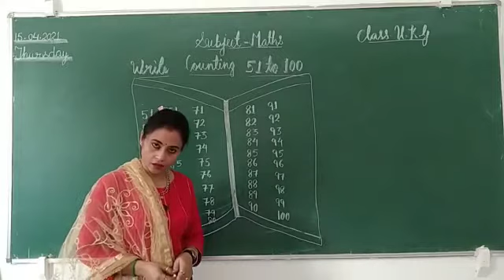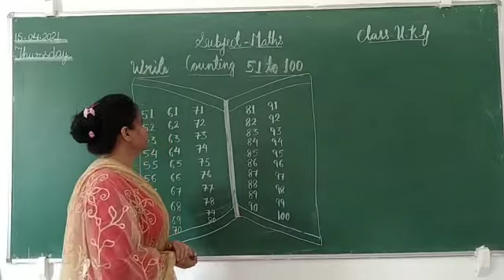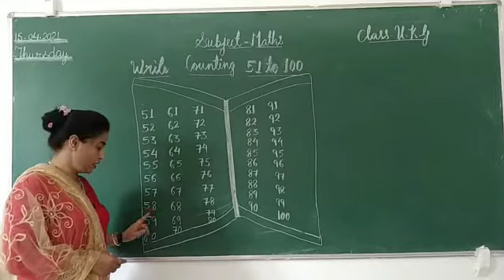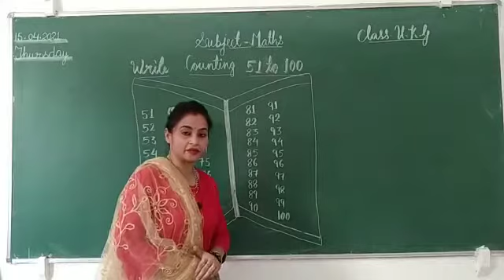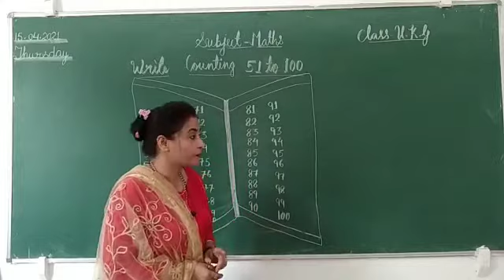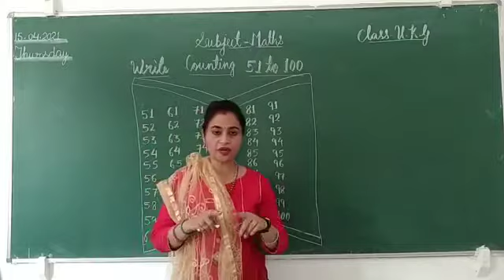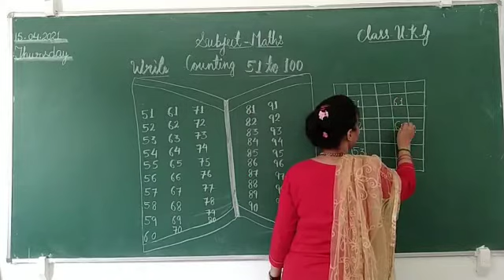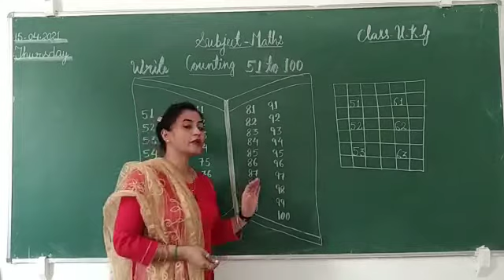Class- UKG- Write Counting 51 to 100